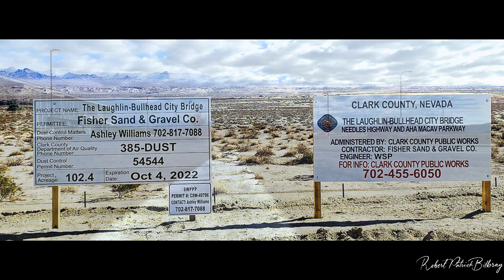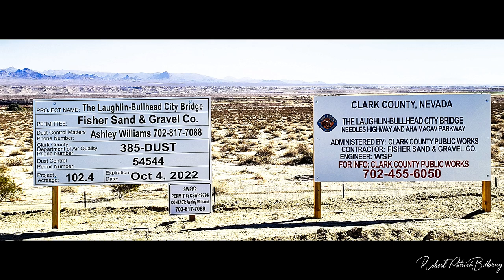Laughlin Bullhead City Bridge Update January 3rd, 2022, 9 AM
Nevada is now into the river! A very tall crane has now been set on the Nevada shoreline. This flight was flown at 350 foot altitude and you can clearly see how close i was to the top of the crane! Best viewed full screen at 1080pHD.